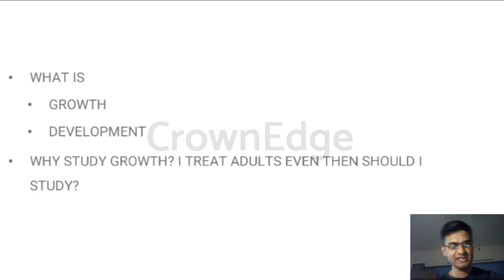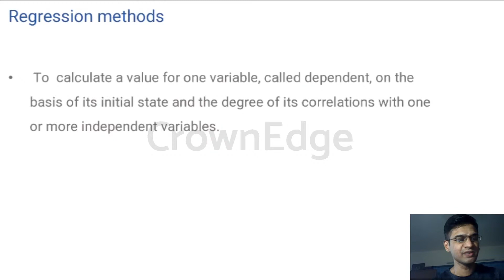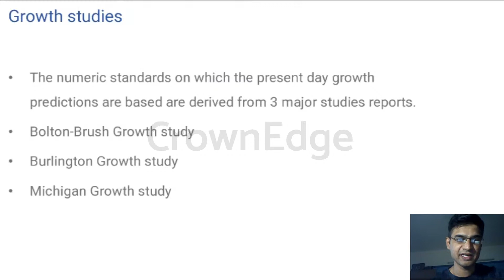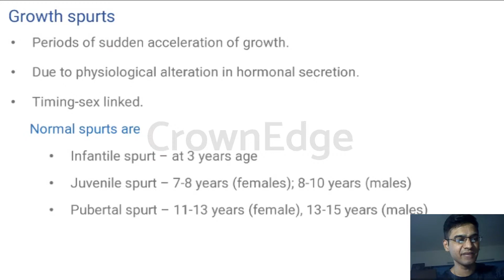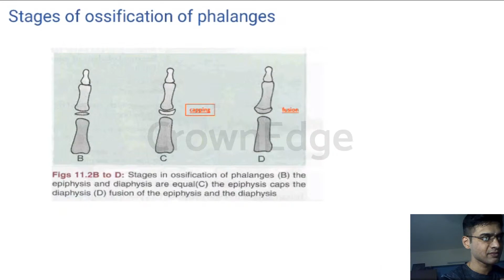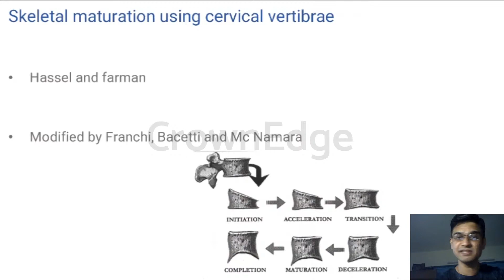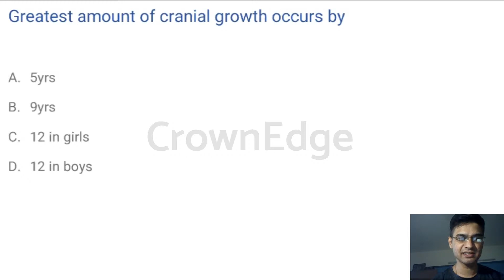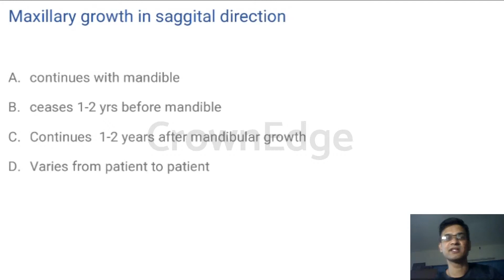Basics Of Growth And Development | Orthodontics | NEET MDS 2022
Get involved in the discussion of Basics of growth and development with Dr. Sathyadeep